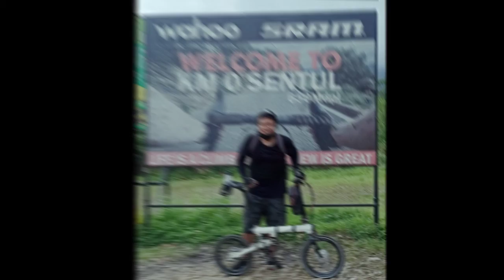SJV Cyling | Gowes To KM 0